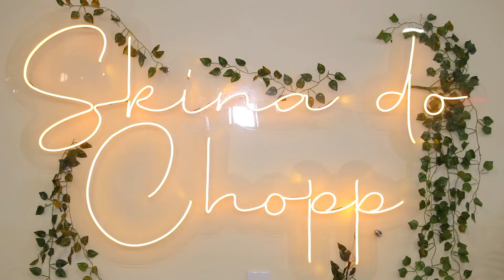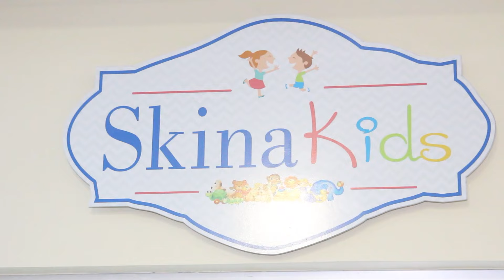Veja como foi a inauguração da Nova Skina do chopp